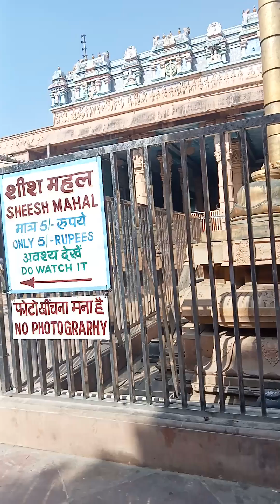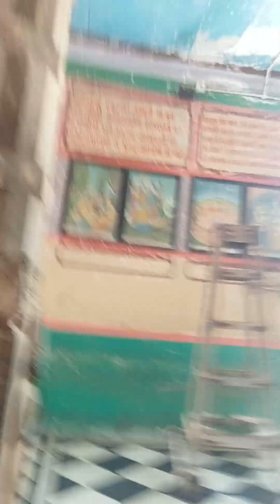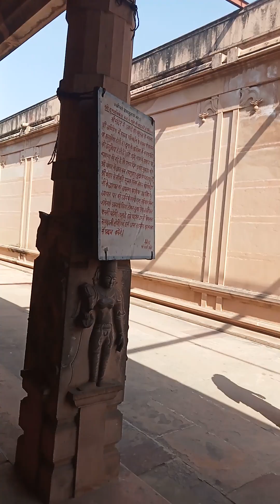दक्षिणी कलाकृति में बने वृंदावन के सब से बड़े मंदिर 💐श्री रंगनाथ जी के दर्शन !!